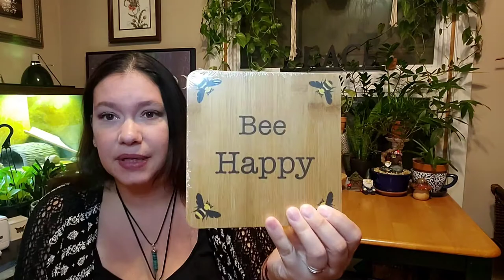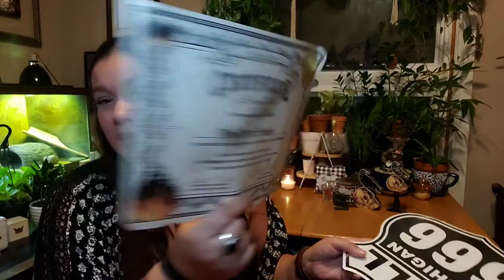MY HAUL FROM HELL